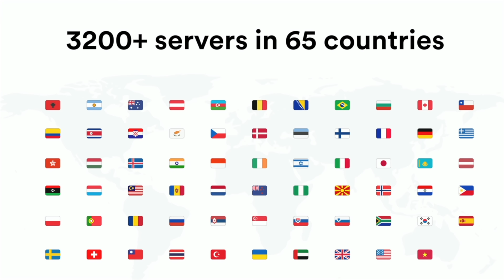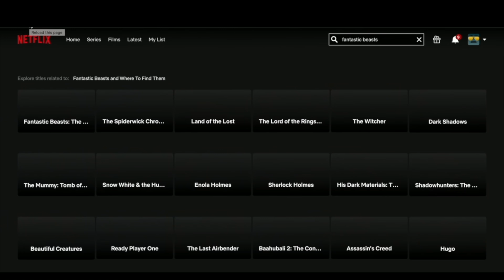Nagini and Voldemort's MOTHER were FRIENDS! Here's Why